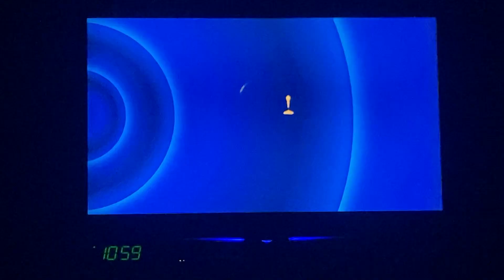Spider-Man: Into The Spider-Verse FX Promo #3